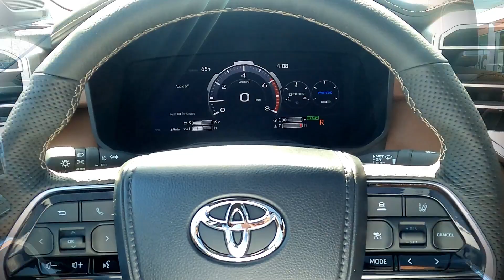McGovern Toyota of Portsmouth Toyota Tundra 1794 Edition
McGovern Toyota of Portsmouth
This 2024 Toyota Tundra i-Force Max 1794 Edition in Wind Chill Pearl pairs remarkably rugged capability with premium comfort and advanced technology to fuel your wildest adventures.  Leather upholstery, front fog lights, power seats, and heated door mirrors for comfort and convenience.  Come see us today and we'll help you drive away in your dream vehicle!
Enjoy a buying experience that is easy, personalized and moves at your pace.  Car buying the way you want it to be.